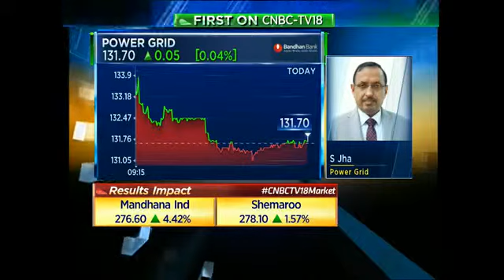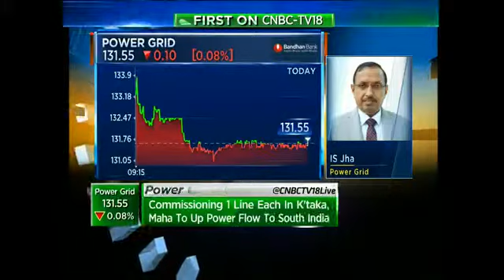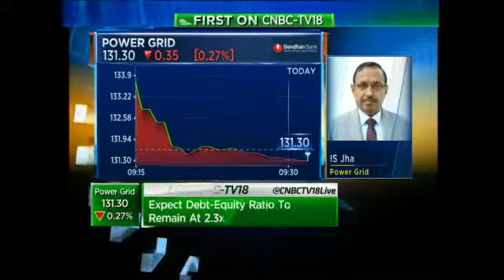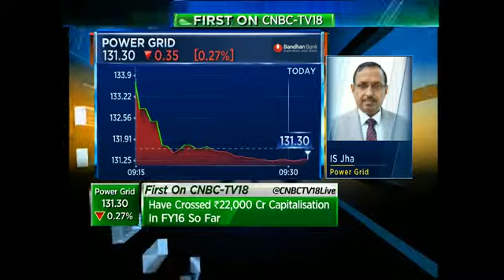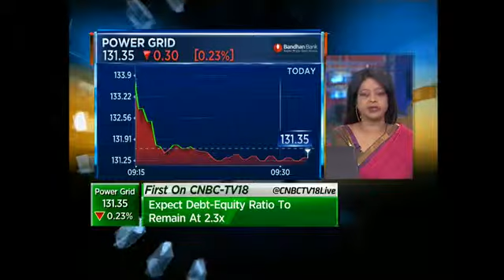Power Grid : Good Q2 -Nov 4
IS Jha of Power Grid talks about co's quarterly earnings